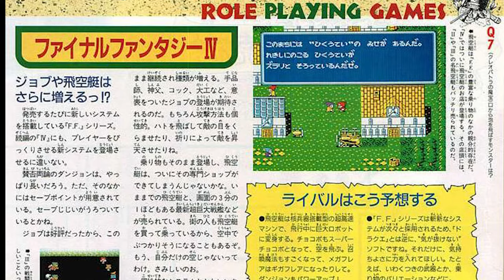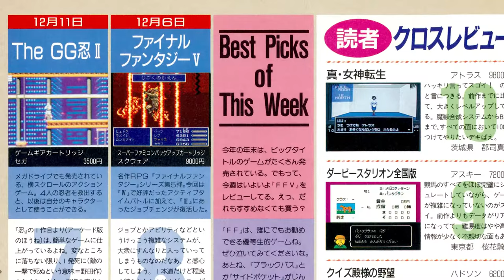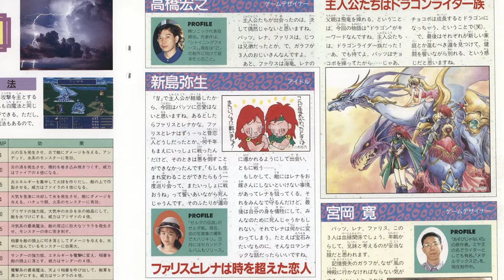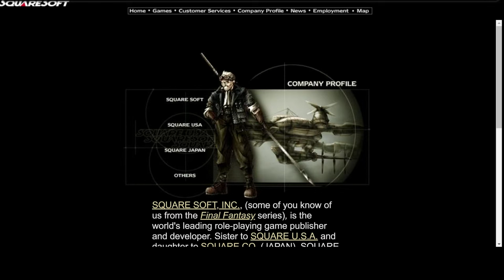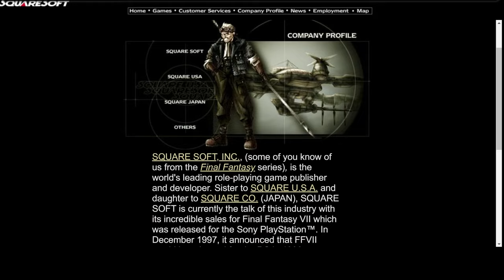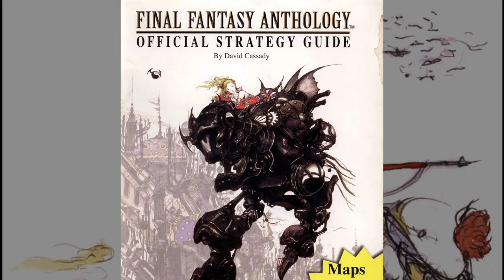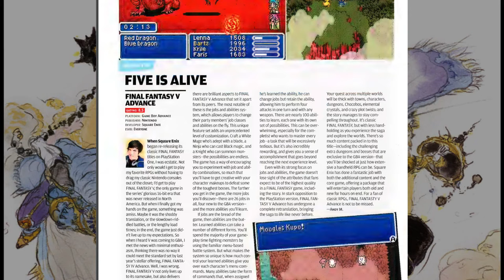The Story of Final Fantasy V - A Retrospective Gaming Documentary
Join us on a journey through the history of Final Fantasy V, from its development to its impact on the gaming world. Discover the story of this beloved game and the creative genius of Hironobu Sakaguchi. Plus, learn about the fan translation that brought this game to English-speaking audiences. A must-watch for any Final Fantasy fan!

Partial Transcript:

This is a tale of two legacies. This is a tale of the passing of the torch.  And this is a tale of the fans taking matters into their own hands! This is Final Fantasy V!

My name’s Zeo, and I’ll be your lore keeper!

Our tale begins in 1990. The Japanese RPG gold rush was still in full force. Heavy hitters like Final Fantasy III and Dragon Quest IV led the charge that year along with Sega’s Phantasy Star III. Meanwhile in the west, Dragon Quest 1 and 2 were ported over under the name Dragon Warrior. This was also the year that western fans would get their hands on the original Final Fantasy published by Nintendo.

With FF3 out the door, Square was hard at work on Final Fantasy 4 for the Famicom alongside Final Fantasy 5 for the Super Famicom to be released in the Summer of 1991 – a “Super” Final Fantasy. But the 7-year-old Famicom was long in the tooth by this point. These plans changed as development for FF4 was shifted to the newer Super Famicom and released in 1991 while FF5 would release the following year.

The People
The core team from the previous games was mostly intact. Hironobu Sakaguchi reprised his role as director one more time before his promotion to executive vice president. This was his favorite in the series until the release of Final Fantasy 9. Sakaguchi wrote the story alongside Yoshinori Kitase. This would be the first time the two men worked together.

The team had twice as much memory to work with as before, which afforded them much more creative freedom. The environments were more colorful and detailed than before. Cutscenes were more dramatic, and battle effects were more impactful. Even with this newfound freedom, they still had to take the utmost care as they were still pushing the envelope with their available resources.

It’s no secret that Final Fantasy 4 revolutionized the RPG genre. Final Fantasy 5 on the other hand, was perhaps more about “evolution” than “revolution”. It took elements from previous entries and greatly expanded on them.